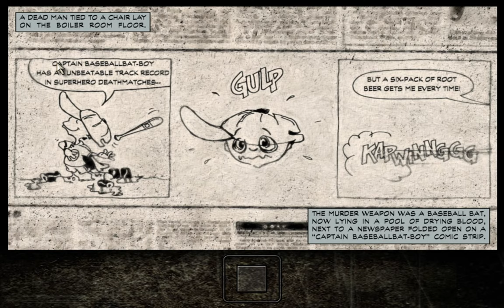Classics: Max Payne gameplay (HD)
Some classics will not not hurt, awesome game, showing the beginning of the gaming revolution in 2000.
the successful game, has a spectacular and unique plot. The game should
definitely be included in the list of the best games of history.

plot summary:
Max Payne, a cop in the NYPD, returns home one day to find his wife and baby daughter murdered at the hands of drug addicts, high on a designer drug called Valkyr. After 3 years of working on the case, Max and his best friend Alex go undercover to bust a V-deal. However, things go wrong: Alex is suddenly killed, and Max is framed for his murder. Hunted by the cops and driven by determination to avenge his family, Max Payne sets out to uncover the truths behind his family's murder.

Max Payne 2 gameplay will be uploaded soon as possible and after that i will work on Max Payne 3 gameplay.